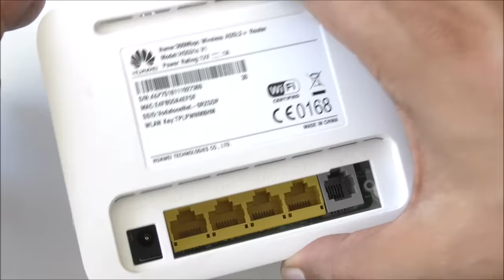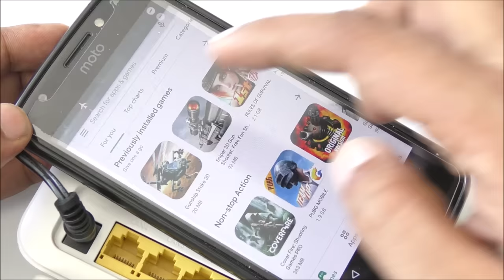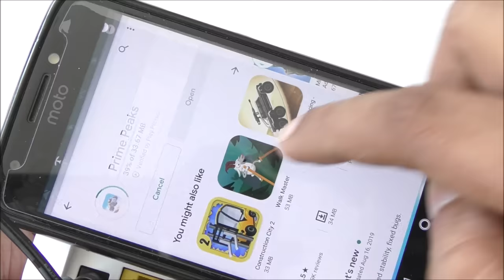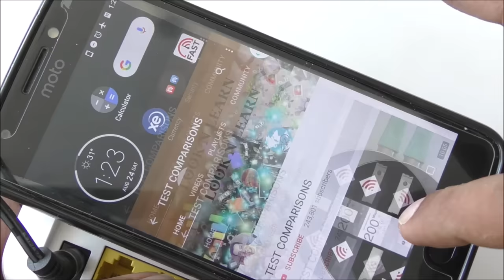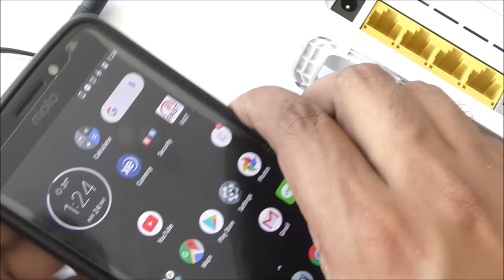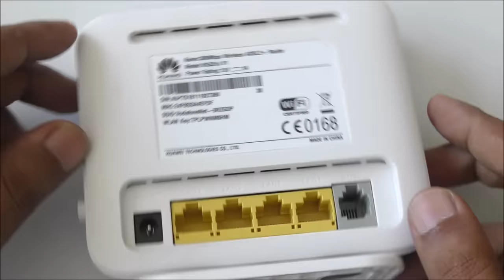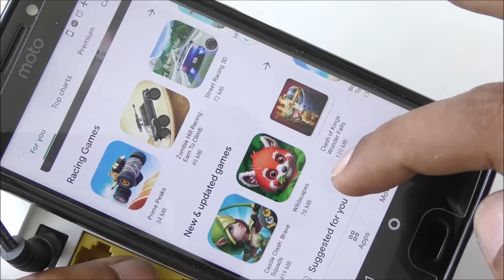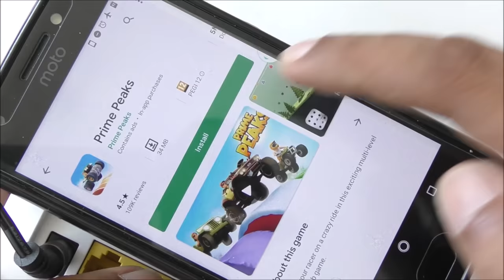FREE INTERNET FREE WIFI FREE DATA ROUTER MODEM Watch Completely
watch completely
Vodafone O2 T-Mobile  Orange Three AT&T VERIZON T-MOBILE SPRINT Paraguay Guadeloupe Honduras Iceland Maldives Panama Barbados Congo Free internet for life time no sim data charges 2019 free for android apple samsung  windows

In 1750, John Michell stated that magnetic poles attract and repel in accordance with an inverse square law.[4] Charles-Augustin de Coulomb experimentally verified this in 1785 and stated explicitly that the north and south poles cannot be separated.[5] Building on this force between poles, Siméon Denis Poisson (1781–1840) created the first successful model of the magnetic field, which he presented in 1824.[6] In this model, a magnetic H-field is produced by 'magnetic poles' and magnetism is due to small pairs of north/south magnetic poles.   , WORK HARD demonstration educational  CONCEPT IDEA) Hans Christian Ørsted, Der Geist in der Natur,1854
SAMSUNG
APPLE
MICROSOFT
NOKIA